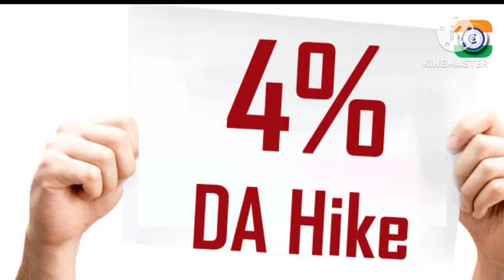💯 65.70 लाख पेंशन धारकों को नए साल का एडवांस तोहफा,अठारह माह DA, एरियर 2,18,000,न्यूनतम 26000.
65.70 लाख पेंशन धारकों को नए साल का एडवांस तोहफा,अठारह माह DA, एरियर 2,18,000,न्यूनतम 26000.
8th pay commission latest news in hindi
8th pay commission

*NO COPYRIGHT*

8th pay commission latest news in hindi
8वा वेतन आयोग
वेतन संशोधन
सतवां आयोग नई खबरे
automatic pay revision formula
revised salary and pension
7th pay commission latest news aaj.tak
7th pay commission latest news today zee.tv
revision rules
National pension system,central government,pensioner,wages
cabinet secretary of India
arrear all type salary arrear DA Arrear,pay commission